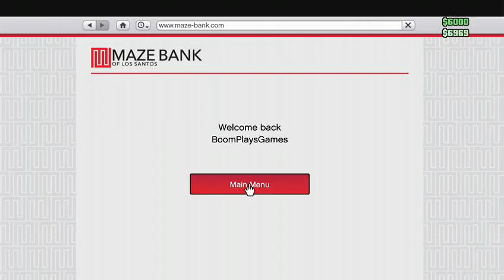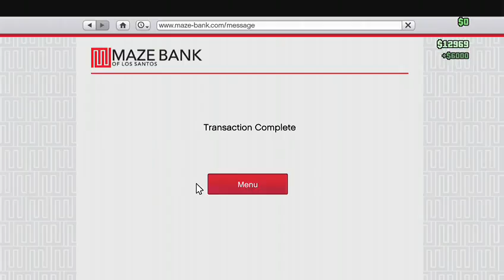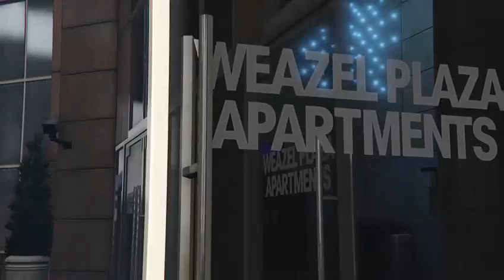Making Dat Money with Mr. CEO 2 (Part 5)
Part of Boom Boom Show - SunFm100 on Facebook,YouTube, Twitter, Instagram